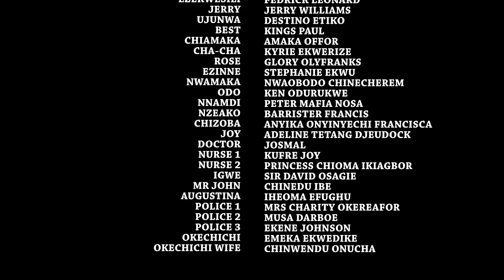Arrogant Billionaire Took Away His Poor Brother's Fiance The First Day He Introduced Her To Him